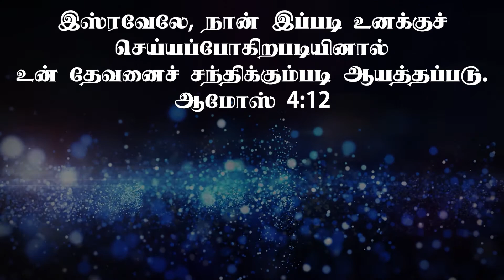Aanandhamaai Inba Kaanaan - ஆனந்தமாய் இன்பக் கானான் | Tamil Christian Song | by Jerin Brunel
பல்லவி
ஆனந்தமாய் இன்பக் கானான் ஏகிடுவேன்
தூய பிதாவின் முகம் தரிசிப்பேன்

அனுபல்லவி
நாளுக்கு நாள் அற்புதமாய் என்னைத் தாங்கிடும்
நாதன் இயேசு என்னோடிருப்பார்

சரணங்கள்
1. சேற்றினின்றென்னைத் தூக்கியெடுத்து
மாற்றி உள்ளம் புதிதாக்கினாரே
கல்லான என் உள்ளம் உருக்கின கல்வாரியைக்
கண்டு நன்றியுடன் பாடிடுவேன் — ஆனந்தமாய்

2. வாலிப நாளில் இயேசுவைக் கண்டேன்
வாஞ்சையுடன் என்னைத் தேடி வந்தார்
எதற்குமே உதவா என்னையும் கண்டெடுத்தார்
இயேசுவின் அன்பை நான் என் சொல்லுவேன் — ஆனந்தமாய்

3. கர்த்தரின் சித்தம் செய்திட நித்தம்
தத்தம் செய்தே என்னை அர்ப்பணித்தேன்
இயேசு அல்லால் ஆசை இப்பூவினில் வேறே இல்லை
என்றும் எனக்கவர் ஆதரவே — ஆனந்தமாய்

4. உம்மைப் பின் சென்று ஊழியம் செய்து
உம்பாதம் சேர வாஞ்சிக்கிறேன்
தாரும் தேவா ஏழைக்கும் மாறாத உம் கிருபை
கண் பாரும் என்றும் நான் உம் அடிமை — ஆனந்தமாய்